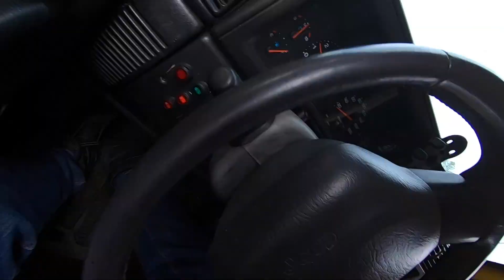FLOODED ENGINE ON THE TJ - Scotch Line Trail Season Opener (Part 3)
Here it is! Part 3 the final section of the trail at Scotch Line Minden. Few people get stuck, flooded floors + an engine, and more body damage.. Hope you guys enjoy the vlog and remember to ride safe out there.

Things I used on my TJ:

Custom Third Brakelight
Teraflex Rear Tire Extender
Tire Carrier Bump Stops
Portable Air Pump (Up to 33 inch tires)
LED Ambient lights for Interior
Extra 12v cigarette lighter outlet
3/8” 20,000LBS Synthetic Winch Line (With Abrasion Sleeve)
3/8” 20,000LBS Synthetic Winch Line
Warn Hawse Fairlead
1/2” 38,000LBS Soft Shackles
30,000LBS+ Tree Saver Strap
30,000LBS+ Tow Strap & Tree Saver
LED Rock Lights
180W LED Wiring Harness
LED RGB Headlights
KC Apollo Off Road Driving Lights
Honeycomb Grille Inserts
Stubby Stock Bumper End Caps Front
Stubby Stock Bumper End Caps Rear
Rugged Ridge Door Entry Guard
Hardtop Quick Release Thumbscrews

Camera Gear:

GoPro Hero 9 Black -  htt://amzn.to/3qyk5hw
64GB MicroSD
GoPro Stabilizer (Gimbal)
Spare GoPro Batteries
58 Piece GoPro Accessories Kit
Wind Shield
10 Pack Wind Covers